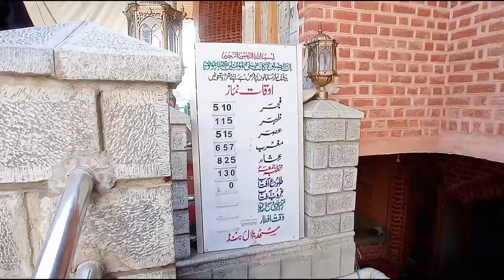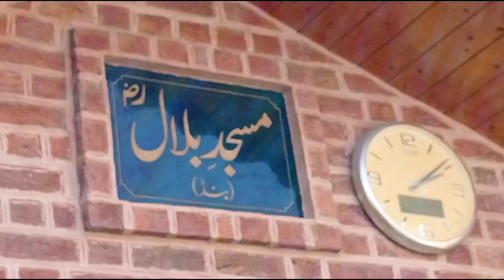Jamia Masjid Bilal RA Jhelum Bund Srinagar Kashmir Friday Prayers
Srinagar Smart City
srinagar smart city project
Masjid bilal
jhelum river front
Jhelum riverfront srinagar
srinagar smart city project reaction
jammu kashmir
jammu kashmir news
srinagar smart city plan
jammu kashmir encounter
jammu and kashmir encounter
jammu kashmir encounter today
encounter in jammu and kashmir
Srinagar tour